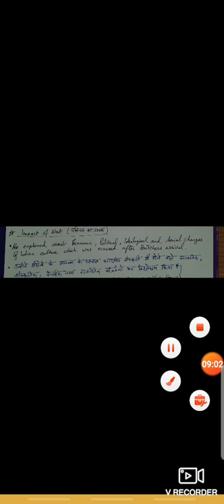Cultural diversity of D.P Mukerjee sociology(BA 3rd year)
It is urgently recorded for BA 3rd year students of sociology...